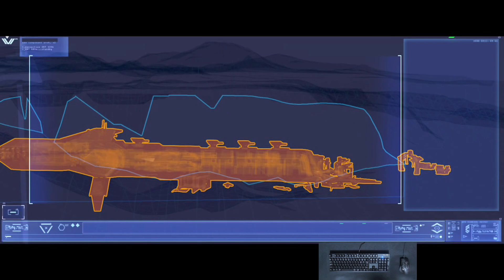Homeworld Deserts of Kharak Campaign 9 The Whispering Gallery